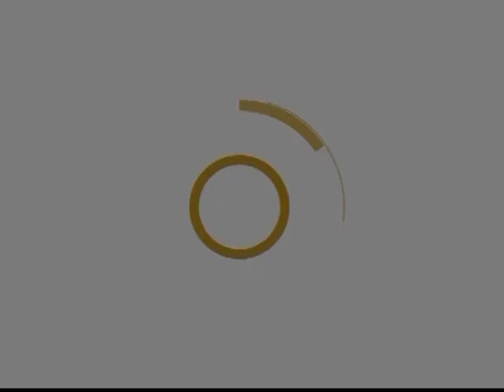PALABRA VIVA-SAN PEDRO Y SAN PABLO